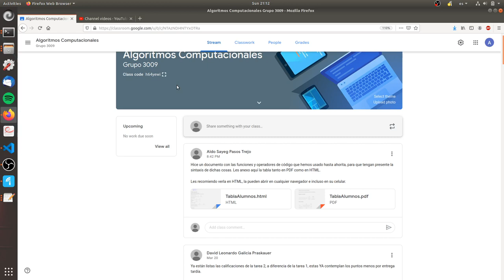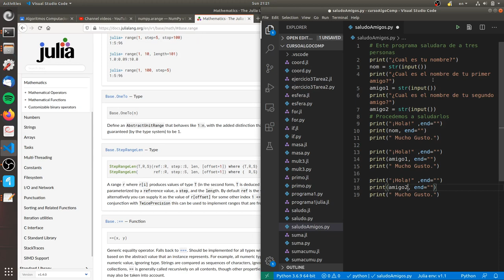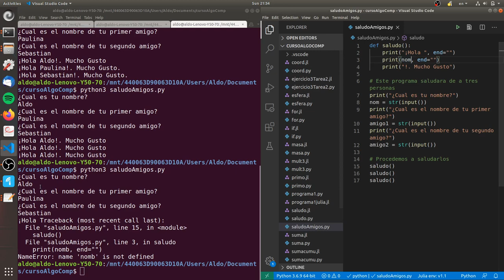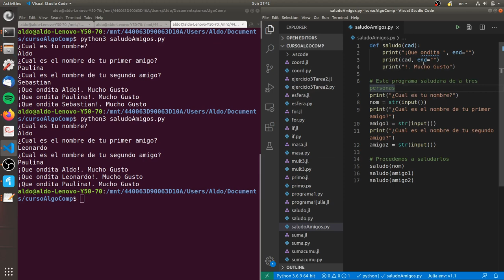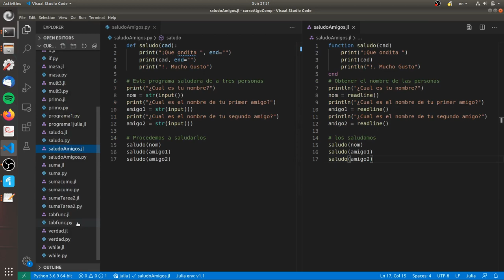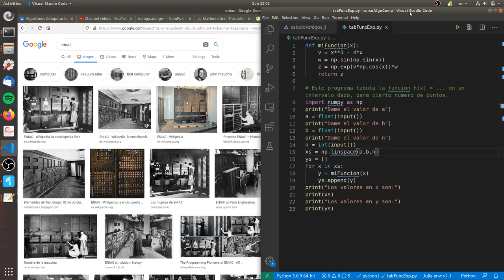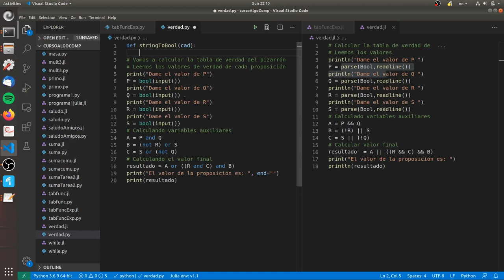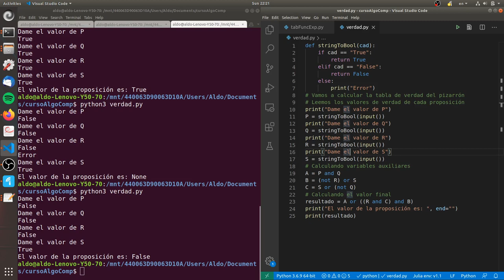Clase 4: funciones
Clase remota numero cuatro sobre funciones.